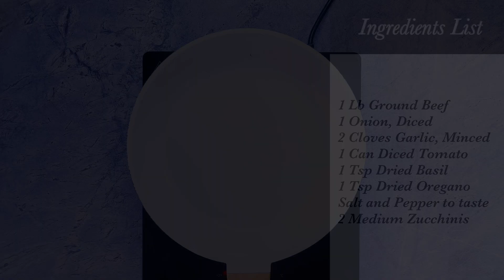Healthy Recipe for Brain Fog: Beef Zoodle Pasta